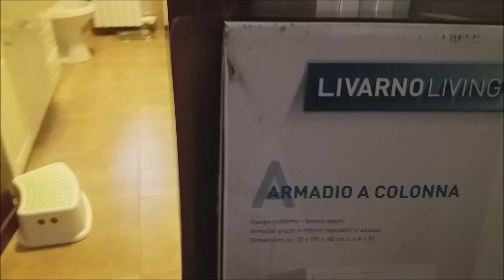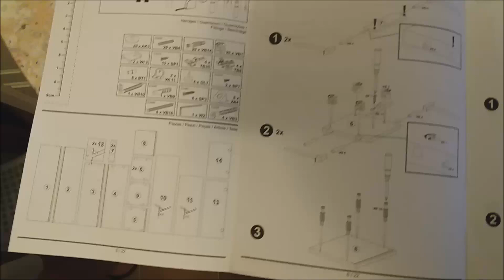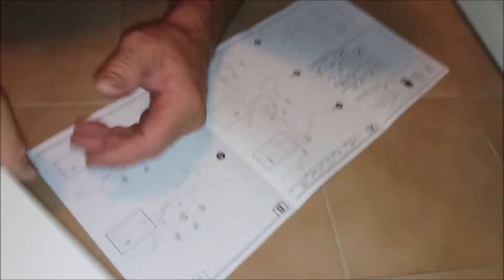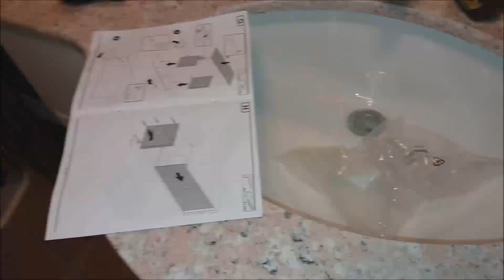Sistemazione del bagno